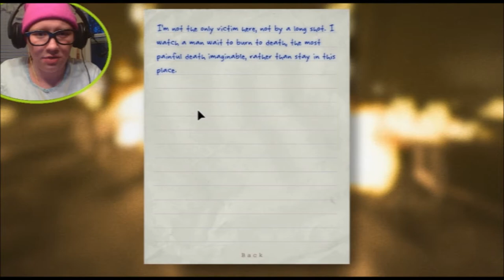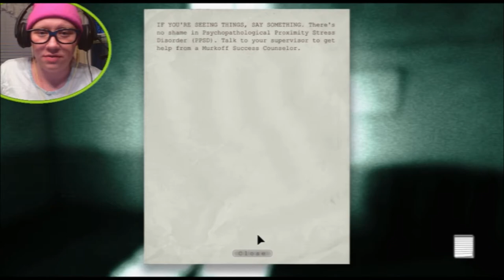Outlast (P9) PLEASE DON'T COME THIS WAY!!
I apologize if any of you were ripping your hair out during this part... I was too busy giving hugs I wasn't paying attention to the big disclaimer on the screen. My bad. I'm stupid. Enjoy the video!